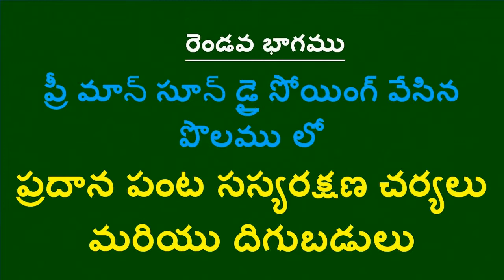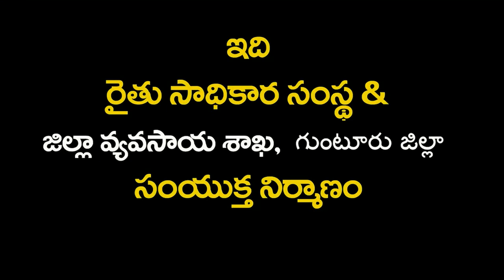ప్రీమోన్ సూన్ డ్రై షోయింగ్ వేసి టమోటా పండించిన రైతు అనుభవలు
ప్రీ మాన్ సూన్ డ్రై షోయింగ్ వేయుట వలన ఉపయోగలు
zbnf
Apcnf
pmds వలన ఉపయెగలు
ఋతు పవనాలు రాకముందే విత్తనాలు వేసే పద్దతి
అగ్రికల్చర్ సమాచారం
అగ్రికల్చర్
సేంద్రియ వ్యవసాయం
ఒత్తడి లేని వ్యవసాయం
రసాయనాలు లేని వ్యవసాయం
పురుగు మందులు లేని వ్యవసాయం
Andrapradesh community manged natural farming
తక్కువ ఖర్చు తో వ్యవసాయం
పశువుల మేత కోసం